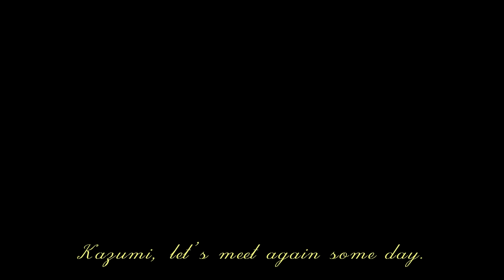可愛かずみ 星屑のシネマ／1985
1985『星屑のシネマ』
作詞：岡田冨美子／作曲・編曲：水谷公生
　かずみさんがこの曲をフルコーラス唄っている映像は有りません。（私は持っていません）
　１番と最後のリピート部分を唄っている映像は有りますので
　『オール・ソングス・コレクション』の音源で不足部分を補い１曲全体を作りました。
　うまくシンクロしていないとか、音質の差が有るとか・・・、フルコーラス版と
　省略版では、つなぎの部分がやや不自然にもなります。
　まぁ、色々ありますが、素人のやる事なので勘弁して下さい。

　聞くとわかりますが、出だしと２番は『オール・ソングス・コレクション』
　それ以外の１番とラストは左右のビデオ映像が音源です。

　今回は、左右いずれかの音声だけを使うのではなく、両方をミックスしました。
　二人のかずみさんが同時に歌っている事になります。
　こんな事をやると、改めて驚かされます。二つの音声（歌の部分）は
　ピッタリと重なります。やはり上手だったんですね。

[[ Reprint is prohibited ]]